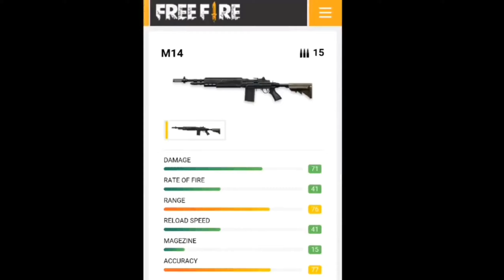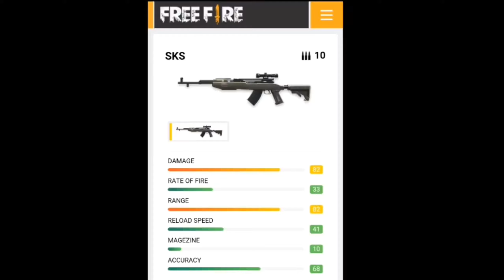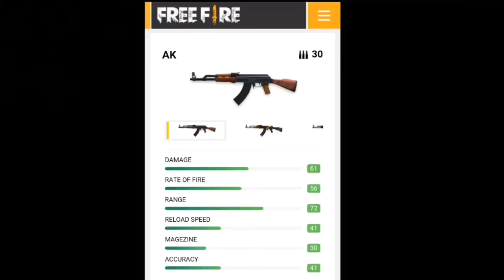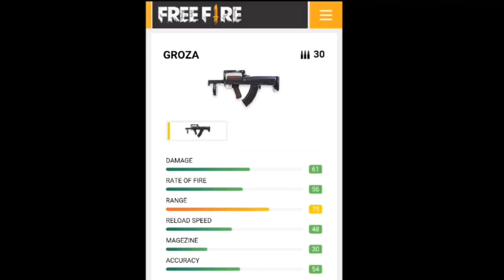شاهد تجربة أفضل أسلحة فري فاير في الحياة الواقعية 😁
لقطات جلد

لقطات جلد فري فاير مع اغاني

لقطات جلد ببجي

لقطات جلد call of duty

لقطات جلد فري فاير مع اغاني حماسية

لقطات جلد فورت نايت

لقطات جلد علي عمر

لقطات جلد هيروشيما

لقطات جلد مستقعدين

لقطات جلد هيروشيما

لقطات جلد هتلر

لقطات جلد ماين كرافت

مستقعدين لقطات جلد

اقوا لقطات جلد فري فاير

لقطات جلد رنكد فري فاير

أفضل لقطات